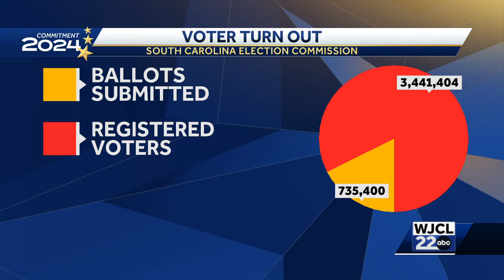Governor Tim Walz to Visit Savannah on Tuesday